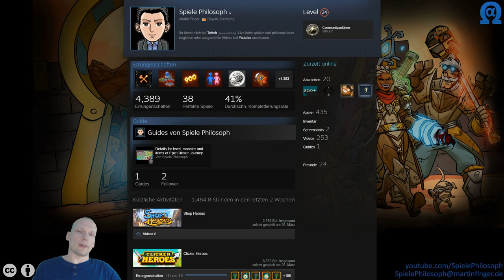Let's Play von Zombidle : REMONSTERED - Folge X - Alpträume müssen noch warten.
Der neue Nightmare Mode bei Zombidle ist erst verfügbar, nachdem der 6. Black Orb errungen wurde. Soweit bin ich aktuell noch nicht, bin aber auch nicht mehr weit entfernt das 6. Königreich abzuschließen. Dabei helfen auch die beiden fusionierten Event Items, welche Boni für Skulls und DPS gewähren.